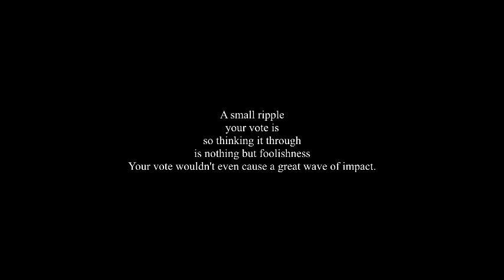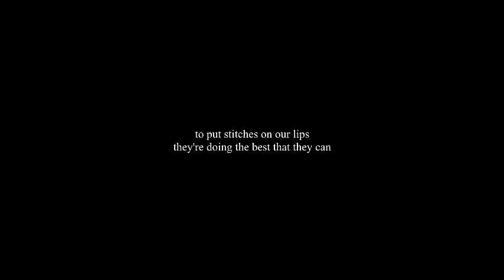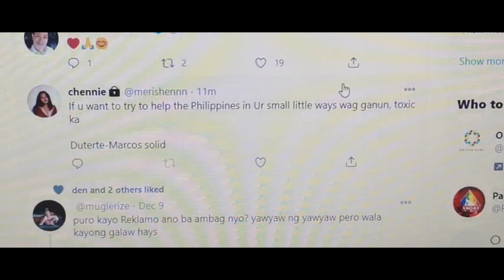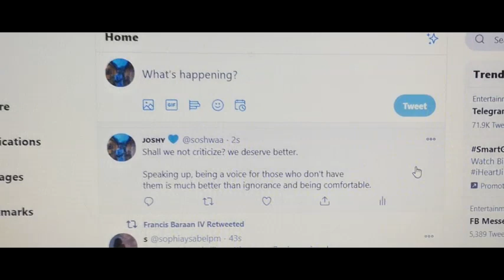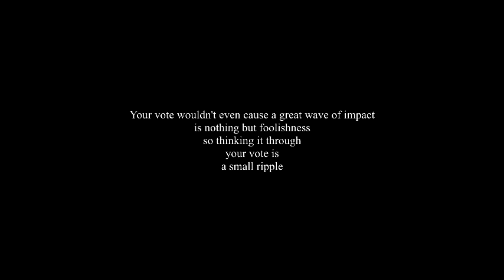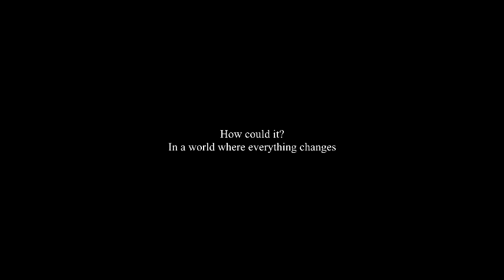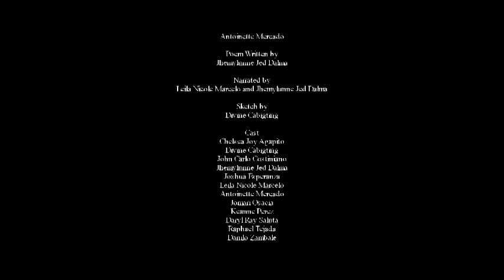YOUR VOTE, YOUR VOICE | SHORT FILM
A short video about how important your vote and voice is, how everything adds up to create an impact for a better future, How you should know that it is your right to vote, to speak up, and to criticize the government.

Directed and Edited by:
Antoinette Mercado

"Your Vote, Your Voice"
Written by: Jhemylunne Jed Dalma

Sketch by:
Divine Cabigting

Casts:
Chelsea Joy Agapito
Divine Cabigting
John Carlo Costiniano
Jhemylunne Jed Dalma
Joshua Esperanza
Leila Nicole Marcelo
Antoinette Mercado
Jomari Osacia
Keanne Perez
Daryl Ray Saluta
Raphael Tejada
Danilo Zambale

DI NYO BA NARIRINIG?
[translated and written by Vincent A. De Jesus, Rody Vera, and Joel Saracho